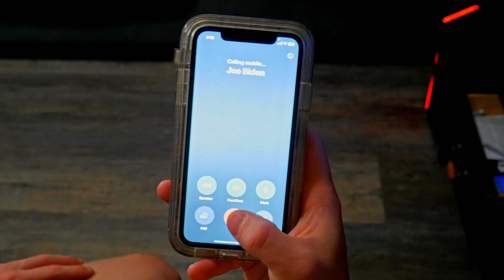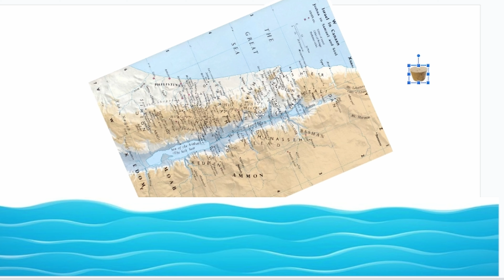I Solved the Middle East Crisis! *Real*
I always hear people arguing about how to bring peace to the middle east so I figured I'd devoted my afternoon to coming up with a long lasting permanent solution. Look out world here I come! fwelkijhfewoiufewho